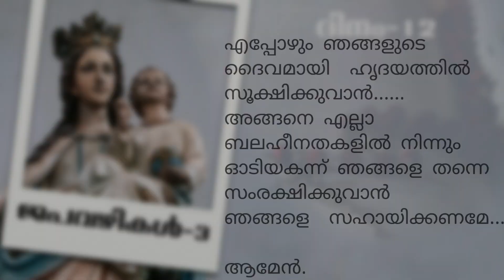Japavazhikal | ജപവഴികള്‍|2022| Episode- 12 |അങ്ങേ വണങ്ങി വരുന്നമ്മേ| Catholic Today| Fr.T J Antony